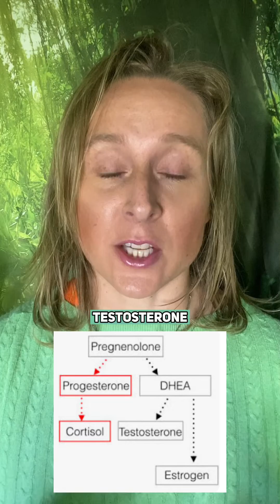The Hormone Of Youth - True Or False?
Pregnenolone is sometimes called the hormone of youth as it enhances brain function, lowers inflammation and increases vitality and it’s  your master steroid hormone.

Because your body turns pregnenolone into DHEA, testosterone, estrogen, progesterone which you need  in various amounts for health

These days I like to get high on my own supply as in make my own hormones and brain chemicals instead of using supplements, but the end of the video is about pregnenolone supplementation.

Pregnenolone is made out of Cholesterol and vitamin A so you need enough of both.

You need vitamin A as retenoic acid  not B carotene  so it’s much much better to get it from food

but I’ll make a separate video about vitamin A as it’s key for eye health, Vitamin D levels  and thyroid and you need to be careful with vitamin A supplements.

If you have low cholesterol you are going to have a problem making pregnenolone and your other  hormones so anyone who told you low cholesterol is good for is 15yrs out of date with science & misleading you , so walk on by

- [ ] Pregnenolone doesn’t have a negative feed back loop to your brain, so if you take pregnenolone it’s not going to affect how well you produce it.

Can take up to 3 months to feel  a difference pregnenolone if you use a pregnenolone supplement.

Remember too much pregnenolone supplements can over stim your heart, cause insomnia and feeling wired

That’s why it’s always better to make your own hormones and neurotransmitters so your body can make exactly how much it needs

But pregnenolone can be very very helpful and is safe if you understand what you are doing with supplements